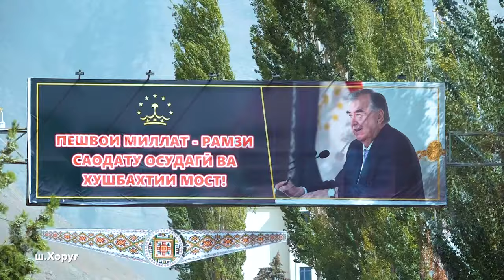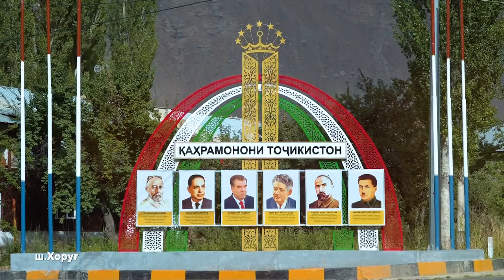Khorog Town in Tajikistan.